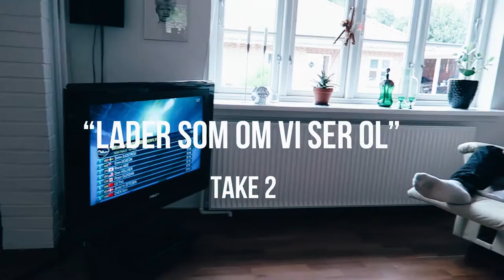BARN AF EN SKØR FAMILIE | Vlog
Den mega fede psycho-Aygo vi lånte af mine forældre, skulle afleveres tilbage igen – og det gjorde vi selvfølgelig en hyggelig tur ud af; med en dag i Aarhus og en dag hjemme i mit barndomshjem.

Jeg elsker min familie og det er tydeligt, at jeg ikke har mit drillende, legesyge, skøre sind fra nogen fremmede.
Det fik jeg i hvert fald fanget lidt på film denne weekend.

F I N D  M I G  O G S Å  H E R :

H V E M  E R  J E G :

○  Jeg er 28 år og fra Jylland
○  Jeg er storesøster til min bedste ven
○  Jeg startede med at lave film i februar 2016
○  Jeg er kæreste med Joachim og vi bor i København

U D S T Y R :

○  Hvilket kamera bruger du? Canon G7X
○  Hvilket program redigerer du i? Premiere Pro CC

⤜(ᵔ‿‿ᵔ)⤏ Giv meget gerne videoen et like, hvis du synes om den

♡  T A K   F O R D I   D U   S Å   M E D  ♡